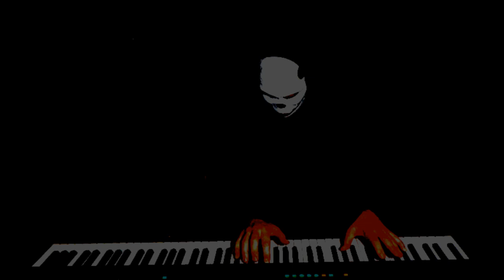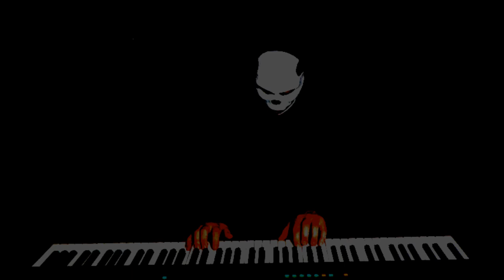Happy Halloween!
Halloween 2024 on my Yamaha DGX-670 Keyboard
Voices: GrandHarpsichord & Vibraphone

Beethoven Moonlight Sonata Mvt 1
Halloween (Michael Myers) Theme
Twilight Zone
Addams Family Theme
Chopin Funeral March